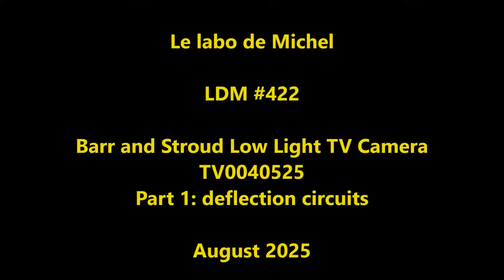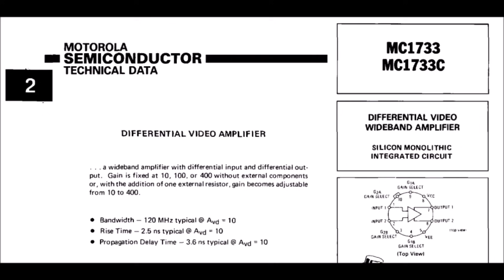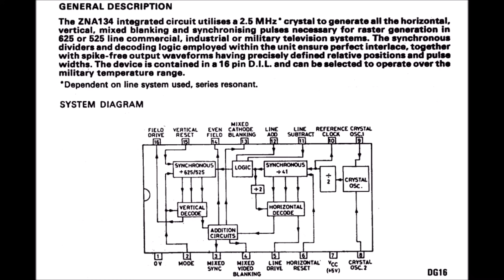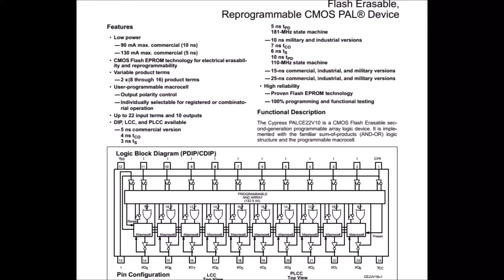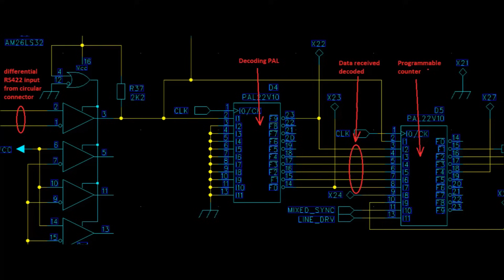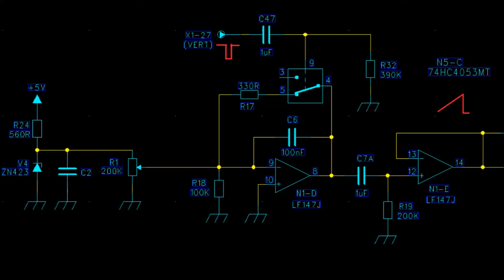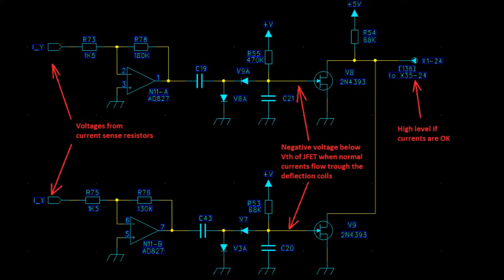LDM #422: Barr and Stroud military low light camera - Part 1: teardown and deflection circuits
00:00 - Intro
00:57 - Teardown
04:10 - Deflection boards
08:37 - Deflection current failure protection
09:43 - Focus